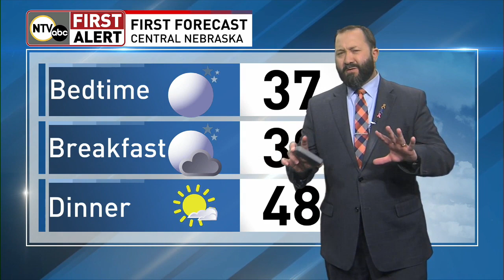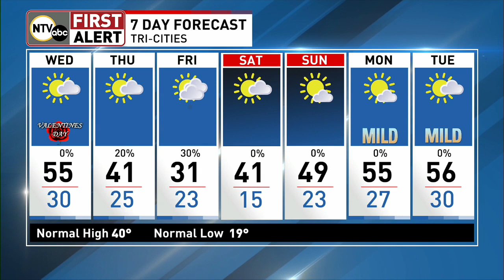More mild weather but also some snow in your First Alert Forecast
/ ntvweather

 / ntvstimreith

 / kyleklecknerntv

Forecast for February 13, 2024